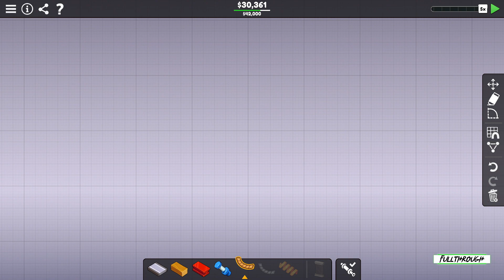Poly Bridge 3 FULL WALKTHROUGH Gameplay HD (PC) | NO COMMENTARY | PART 2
I hope you guys find this Poly Bridge 3 full walkthrough gameplay no commentary video useful.Leave a like and share with your friends if you can ;) .Soon I'll be uploading some new videos about more games.

★ My PC ★
Gigabyte B450M AM4 Motherboard
8 Cores AMD Ryzen 7 2700 Processor
16GB RAM DDR4 2400
GTX 1660 ti 6GB GDDR6
2TB de disco duro HDD